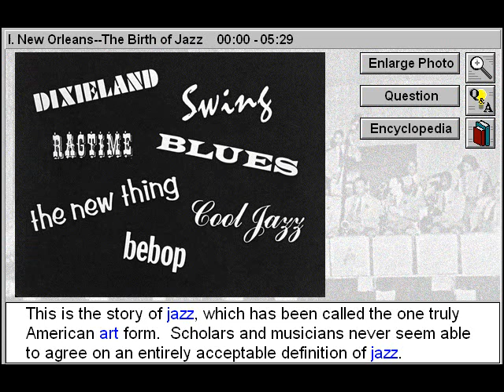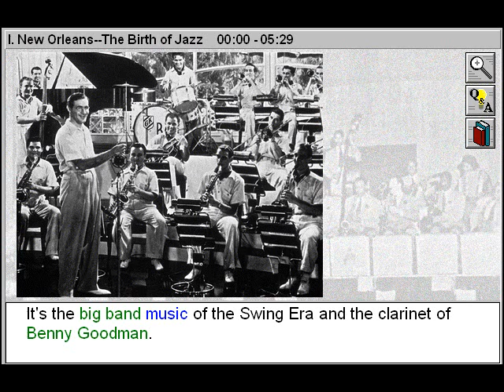New Orleans: The Birth of Jazz (History of Jazz Part 1)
- New Orleans: The Birth of Jazz is Part 1 of History of Jazz - a History of Music title

Trace the history of jazz from the turn of the century to the 1960s, with a special focus on swing and cool jazz and the development of traditional jazz in New Orleans and Chicago. Study the unique role played by jazz in shaping American culture. Gain insight to the lives, times, and music of some of jazz's greatest figures. Examine the role of black musicians in the history and development of jazz.